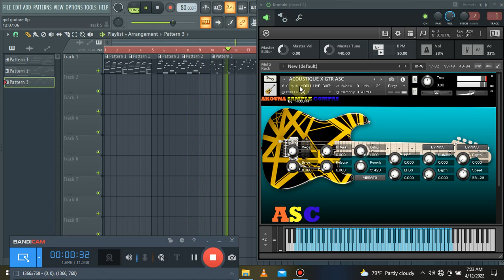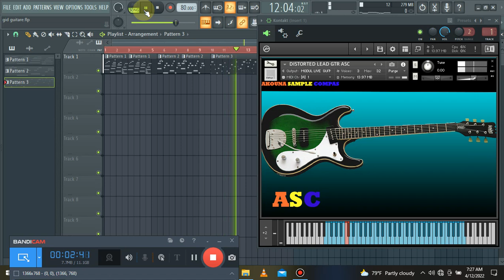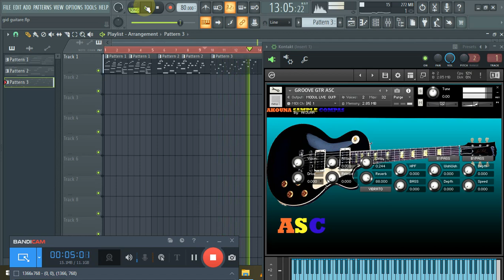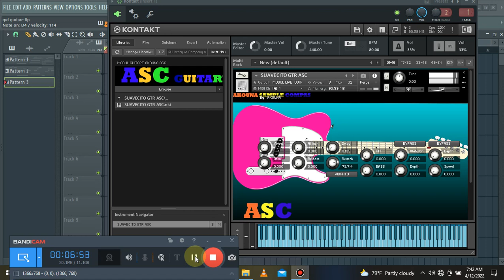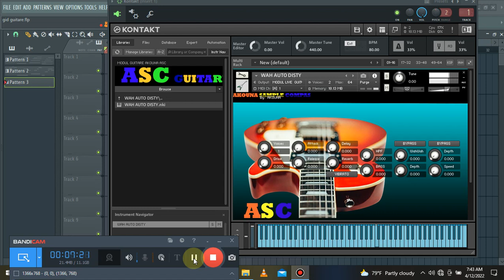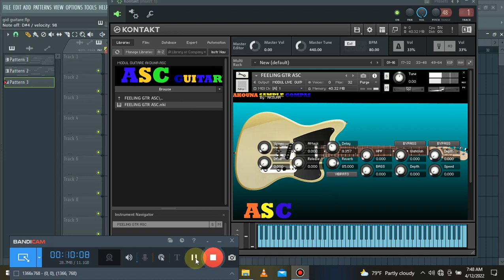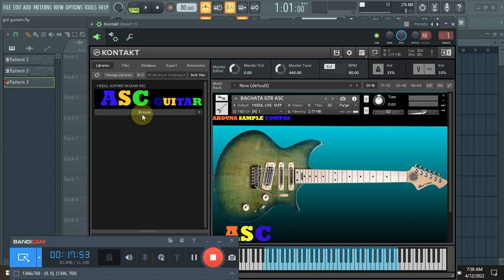GUITAR REAL kompas samples kontakt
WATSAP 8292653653